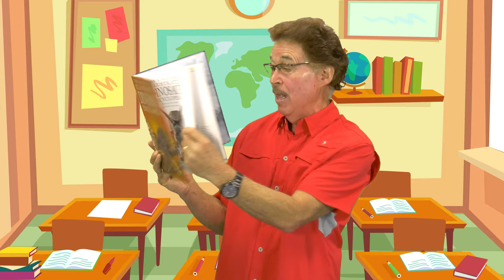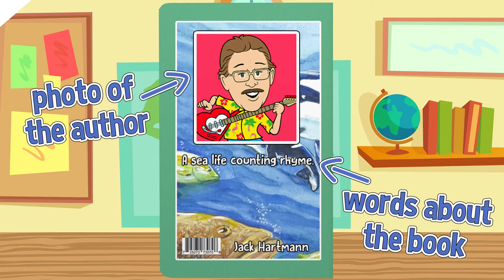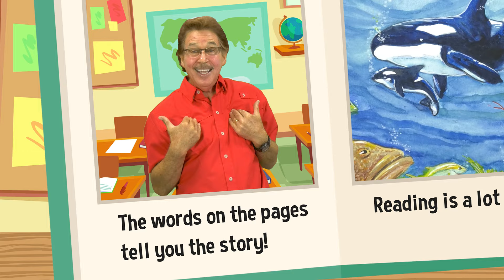Parts of a Book | Jack Hartmann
Parts of a Book by Jack Hartmann teaches about all the important parts of a book.
Learn about the front cover, back cover, title page and spine of a book. Learn about what  important elements are on each of these parts of a book.  Learn the front cover shows a picture about the book and has the author, illustrator and publisher names. Learn the back cover protects the back of the book and may have a picture of the illustrator and an explanation of what the book is about.
Learn the title page show the title, author, illustrator and publishers name again. Learn the spine of a book holds the pages of a book together.  Enjoy reading and learning about the parts of a book in this Jack Hartmann Parts of a Book song and video.

Lyrics
Let's learn about the parts of a book
The parts of a book, I love to read
Every book has the same special parts
Let's learn them now and you'll know them by heart
Front cover
Back cover
Title page
Every book shows the author and illustrator names
The spine of the book holds the pages together
And when you read lots of books you read better and better
Front cover
Back cover
Title page
Front cover shows a picture about the book
The title, author and illustrator, take a look
Back cover protects the back of the book
May have a photo of the author and the words about the book
Title page, shows the title again
The author, illustrator and publisher names
The spine of the book is where the pages are attached
So you can turn the pages from the first to the last
Every book has pages you turn as you read
And the words on the pages tell you the story
When you read you learn facts, go places and dream
Reading is fun for you and me!